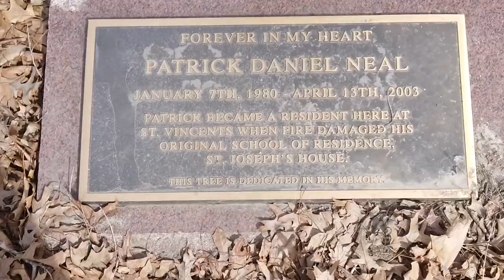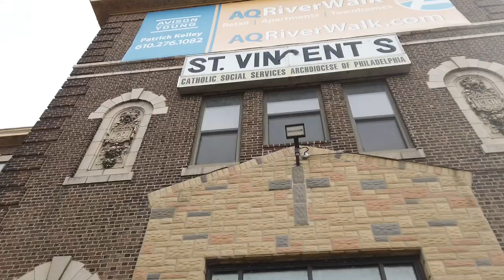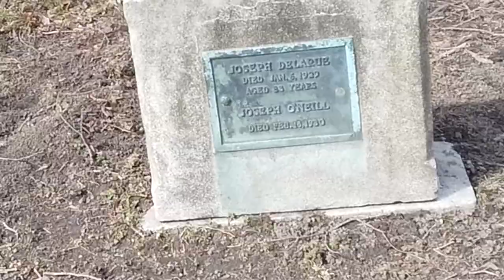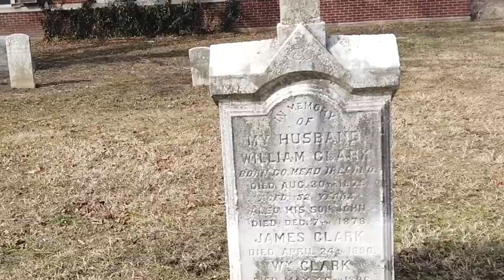Exploring An Abandoned Orphanage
Come Sail with The Philly Captain as he explores the grounds of St. Vincent home for orphans in the Tacony section of Philadelphia. The property is vacant and may soon be demolished so The Captain thought it would be interesting to explore the grounds of the orphanage that is located on the banks of the Delaware River. Explore the remains of the playgrounds and cemetery that is over 150 years old. See the old toys of the orphans the litter the grounds and abandoned buildings and look inside the closed down church.